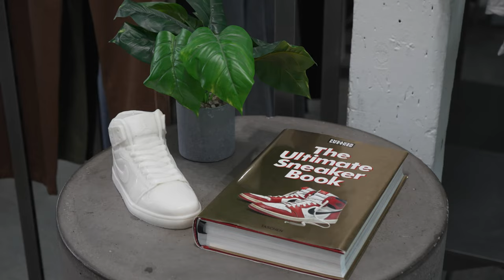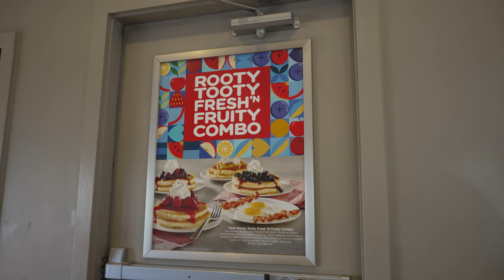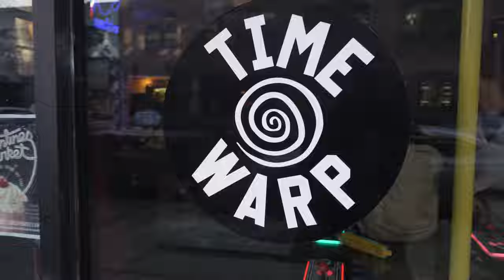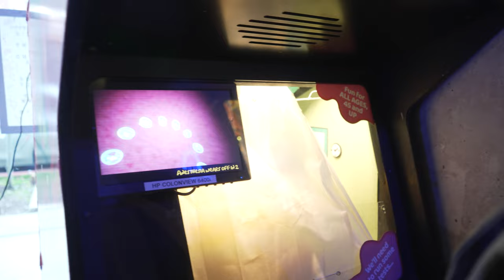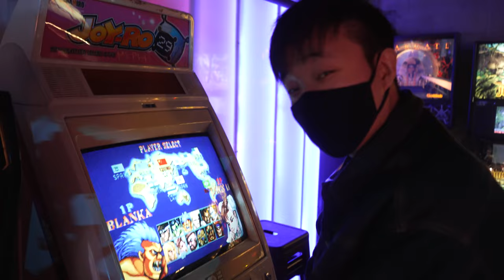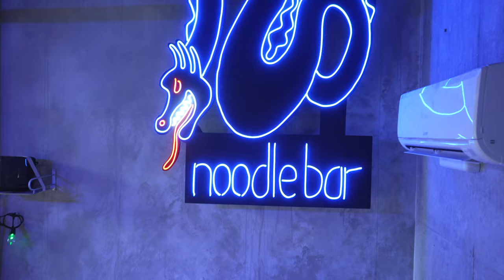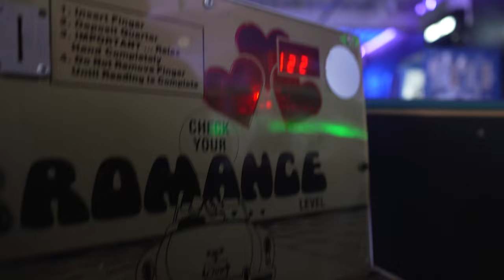DTM: New Neighbors, New Chrome Hearts, and New Favorite Burger Spot???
Meet our new neighbors Time Warp!

They're a super sick Bar/Arcade/Retro spot right next to Drip Tea!

We also rearranged the store and got new Chrome Hearts in, come check it out in person!

Market - @DripTeaMarket
Justin - @DaddyDacbiet
Paul - @LeftHans
Kenjay - @Kennykimchin
Lena - @Lenawitit
Fady - @Fady.archives
Mavin - @Thatssomavin
Nate - @Natesida
Jeramie - @Jerxpert
Stephon - @Stephonvan